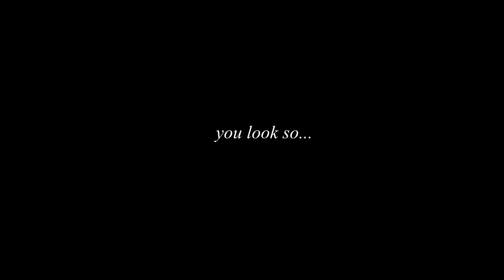◇ d a n + p h i l ◇ love stays forever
I actually wanted to upload a BaCouple video, but since i don't have any footage for it yet, it takes a bit longer... I will be uploading the BaCouple video, a Flash edit, a Doctor Who edit, a bunch of Phan edits, and a multifandom edit I've actually been editing since like January too... :p So look forward to lots of stuff this summer. ;)

Editor: Mila Fitos
Fandom: The Phandom
Program: Sony Vegas Pro 11